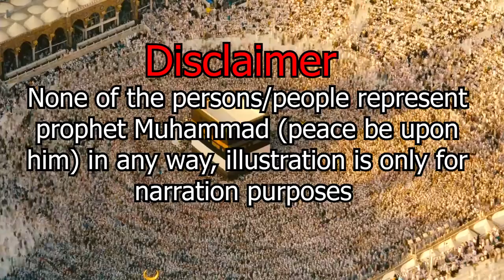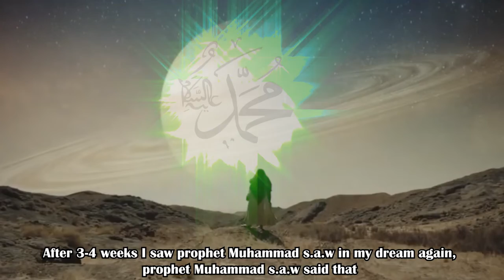Muhammed Qasim | 4 major signs of The Day Of Judgement (Qiyama)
In the present distressed situation many people including scholars are found to talk about the Renaissance of Islam and the emergence of Imam Mahdi. Who is or may be Imam Mahdi and is there any evidence about his possible emergence, in the light of Quran and Hadith?

What will be the order of occurrence of events before the Qiyamah, including the emergence of Imam al-Mahdi, Fitna-ad-Dajjal, Yajuj Majuj and ‘Isa (Jesus)?

Who is Imam al-Mahdi?
Imam al-Mahdi will be a righteous man from among the descendants of the Prophet Muhammad (peace and blessings of Allah be upon him), who will appear at the end of time, through whom Allah will set mankind’s affairs straight, and will fill the earth with fairness and justice just as it was filled with wrongdoing and oppression.

What is the name of Imam al-Mahdi?
The name of Imam al-Mahdi will be the same as the name of the Prophet (peace and blessings of Allah be upon him), and his father’s name will be the same as that of the father of the Prophet (peace and blessings of Allah be upon him).

Signs of the coming of Imam al-Mahdi
The sign of his appearance will be widespread corruption and the earth being filled with wrongdoing and aggression.

References
Al-Mahdi al-Muntazar by Dr. ‘Abd al-‘Alim al-Bastawi, 1/256;

Ashrat al-Sa’ah by Yusuf al-Wabil, p. 249.

Order of the Signs of the Judgement Day
With regard to the order in which the portents of the Hour will appear, there is some difference of opinion among the scholars, the reason being that no such order of events is narrated in the Sunnah. However the scholars have determined the order of some of the events, as follows:

Appearance of the minor signs of the Hour
1 – The appearance of the minor portents of the Hour, of which there are many which will not appear in any specific order. These include:

2 – The appearance of the Mahdi , who will appear before the Dajjal and before the descent of ‘Isa ibn Maryam (peace and blessings of Allah be upon him). This is indicated by the hadith of Jabir (may Allah be pleased with him) who said: The Messenger of Allah (peace and blessings of Allah be upon him) said: “ ‘Isa ibn Maryam will come down and their leader the Mahdi will say to him: ‘Come and lead us in prayer.’ But he will say: ‘No, one of them should lead the others in prayer, as a sign of honour from Allah to this ummah.’: Narrated by al-Harith ibn Abi Usamah in his Musnad.

And Ibn al-Qayyim said in al-Manar al-Munif (1/147): its isnad is jayyid. The hadeeth is narrated with a mawsul isnad in Sahih Muslim, without naming their leader. Muslim’s report says: “… ‘And ‘Isa ibn Maryam (peace and blessings of Allah be upon him) will come down and their leader will say to him: ‘Come and lead us in prayer.’ But he will say: ‘No, one of them should lead the others in prayer, as a sign of honour from Allah to this ummah.’” Narrated by Muslim, 225.

So ‘Isa (peace be upon him) will follow the Mahdi in prayer, which indicates that the Mahdi will appear before ‘Isa, and ‘Isa will kill the Dajjal, which indicates that the Dajjal will appear during the time of the Mahdi.

Appearance of al-Dajjal
3 – The appearance of the Dajjal – for more detail about his emergence, please see Questions no. 171 , 8301 .

The descent of Jesus
4 – The descent of ‘Isa ibn Maryam and his killing the Dajjal.

5 – The appearance of Yajuj and Majuj (Gog and Magog). One indication that Yajuj and Majuj will emerge at the time of ‘Isa (peace be upon him) is the hadith of al-Nawwas ibn Sam'an, which says that the Prophet (peace and blessings of Allah be upon him) told them about the Dajjal, and said: “Whilst he is like that, Allah will reveal to ‘Isa: ‘I have released slaves of Mine whom no one will be able to fight. Take My slaves to safety in al-Tur (Sinai),’ and Allah will send Yajuj and Majuj , who will come swarming down from every mound. The first of them will pass by Lake Tiberias and will drink the water in it, and the last of them will pass by it and will say, ‘There was water here once.’” Narrated by Muslim, no. 2937.